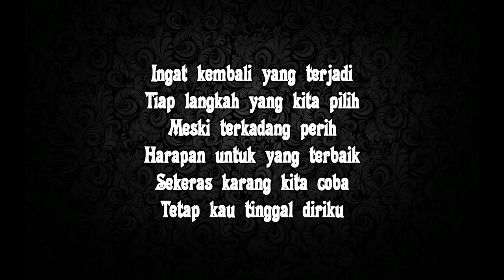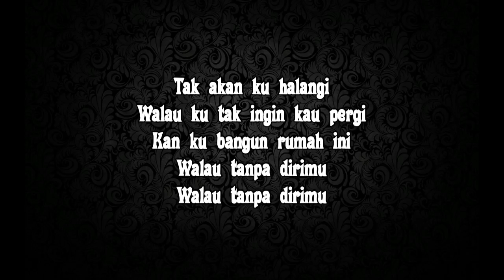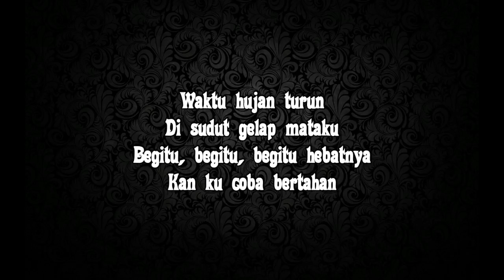Sheila On 7 - Hujan Turun 🎶 [Lirik]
Lirik Lagu Hujan Turun
by Sheila On 7

Tak ada waktu tuk menjelaskan
Tak sangka ini kan datang
Tiap liku berbagi hidup
Sejenak melepas lelah
Kau tinggalkan diriku

Waktu hujan turun
Di sudut gelap mataku
Begitu derasnya
Kan ku coba bertahan

Ingat kembali yang terjadi
Tiap langkah yang kita pilih
Meski terkadang perih
Harapan untuk yang terbaik
Oh yeah sekeras karang kita coba
Tetap kau tinggal diriku

Tak akan ku halangi walau ku tak ingin kau pergi
Kan ku bangun rumah ini walau tanpa dirimu
Walau tanpa dirimu
Waktu hujan turun
Begitu derasnya
Waktu hujan turun
Begitu begitu begitu hebatnya
Bertahan

Lirik Hujan Turun © Sony/ATV Music Publishing LLC

sss